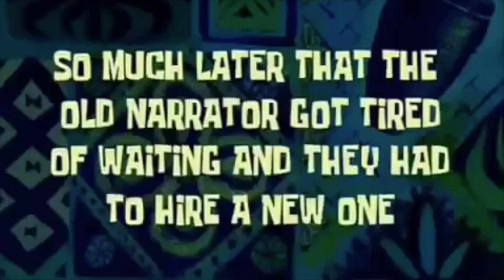HOW DO YOU KNOW WELL YOUR PARTNER / POKPOKAN CHALLENGE / RAM CORTES VLOGS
For those who wants to test the memory and ability of your orher half, you better try this game. 100% fun! Tanggal stress mo dito at bagot lalo sa panahong ito.

STAY SAFE AND THANK YOU MY AWESOME PEEPS!!!
xoxo